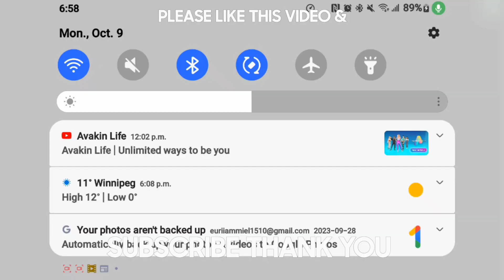🎮 Plants Vs Zombies In Last Stand Pool Guys. | (EURIIAMMIEL)